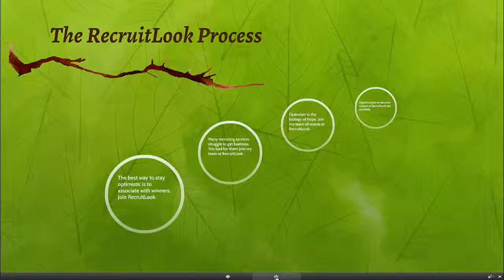Become A Scout At RecruitLook. It’s All About Your Future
The role of a RecruitLook scout is uniquely different from the thousands of recruiting services that currently exists.

RecruitLook scouts work one-on-one with student athletes and their parents guiding them through the college recruiting process step by step.

All RecruitLook scouts go through an Intensive Training Program to learn the deep details and strategies of dealing with student athletes and most importantly, their parents.

The top RecruitLook scouts control vast territories where they have strong contacts and connections.  RecruitLook scouts are career-minded. This is not a hobby nor are they weekend warriors.  RecruitLook scouts are some of the best people in the business, therefore they earn the most money.

Become a college recruiting scout at RecruitLook if you’re looking to assist student athletes, grow a business, earn an incredible income and a whole lot more.